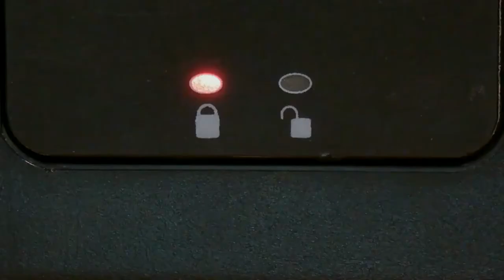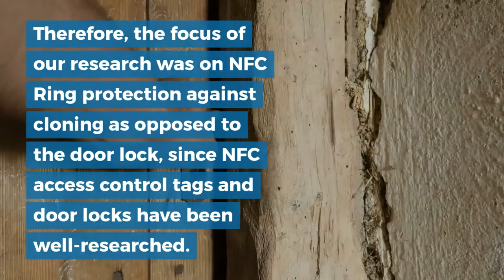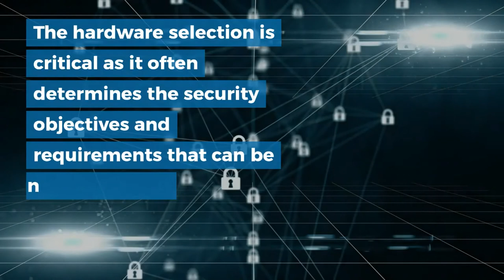The Cloning of The Ring